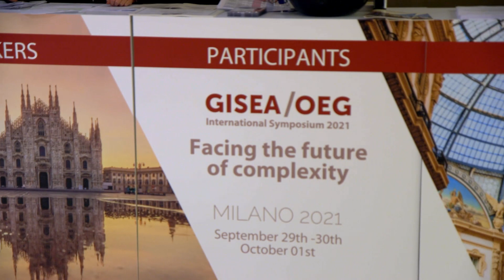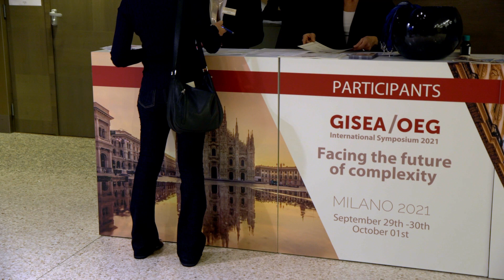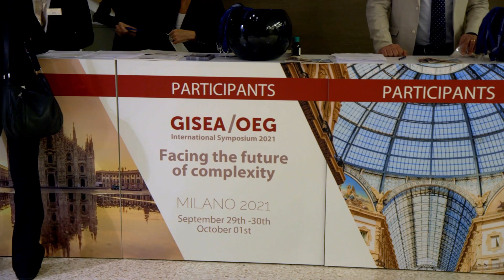I Digital Therapeutics che prospettive possono aprire in reumatologia?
Prof.  Roberto Caporali, Ordinario di Reumatologia, Università degli studi di Milano